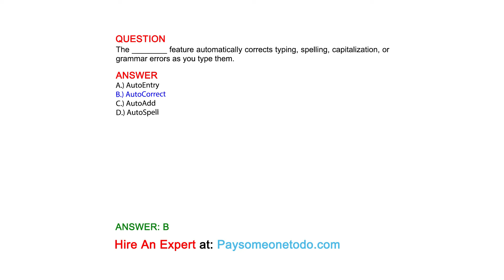The ________ feature automatically corrects typing, spelling, capitalization, or grammar errors ...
QUESTION
The ________ feature automatically corrects typing, spelling, capitalization, or grammar errors as you type them.

ANSWER
A.) AutoEntry
B.) AutoCorrect
C.) AutoAdd
D.) AutoSpell